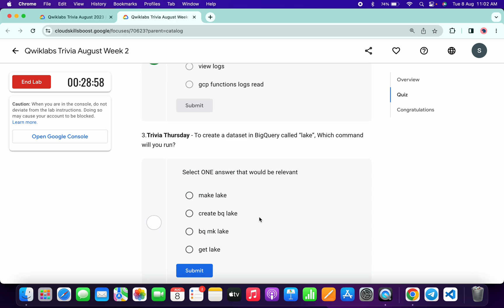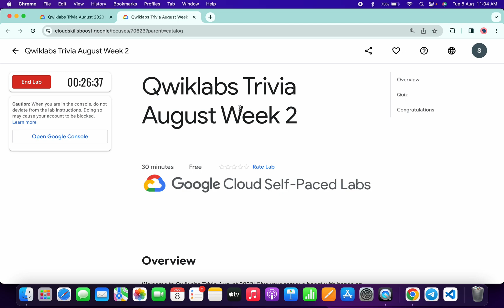Qwiklabs Trivia: Week 2 of August 2023 @quick_lab || quiz @qwiklabs1 ​